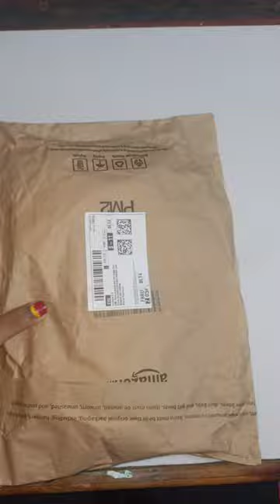Lucky Cat Pencil Pouch Unboxing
Amazon Purchase Link - Pencil Pouch